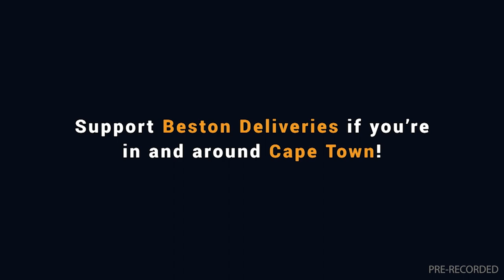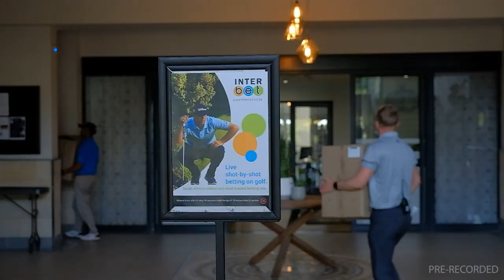20230806 Gallop TV Selection Show Hollywoodbets Scottsville Race 5